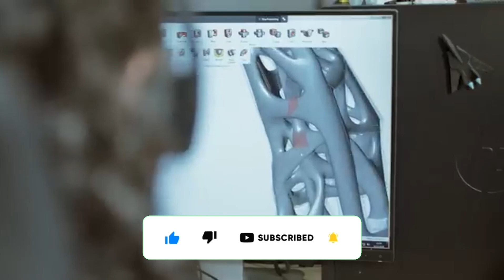Yerli Çip Artık TSK Envanterinde! Savunma Teknolojileri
Türkiye savunma sanayinin lider şirketlerinden ASELSAN, yerli çip teknolojisinde önemli bir aşamaya ulaştı.

ASELSAN Genel Müdürü Ahmet Akyol'un açıklamasına göre, saç telinin ellide biri hassasiyetinde geliştirilen çipler, Türk Silahlı Kuvvetlerine teslim edildi. Uzun yıllardır laboratuvar ortamında devam eden araştırma ve geliştirme faaliyetleri sonucunda seri üretime geçilen yerli çipler, Dragoneye elektro optik sensör sisteminde kullanılarak sahada aktif görev almaya başladı.

ASELSAN'ın geliştirdiği yerli çiplerin Türk Silahlı Kuvvetleri ( TSK ) envanterine girmesi, Türkiye'nin askeri elektronik ve çip teknolojileri alanındaki bağımsızlığını güçlendiren önemli bir adım olarak değerlendiriliyor. Bu çipler, hassasiyet ve performans açısından dünya standartlarını yakalarken, askeri operasyonlarda ihtiyaç duyulan kritik görevleri başarıyla yerine getirebilecek şekilde tasarlandı.

Yerli çiplerin kullanıldığı Dragoneye elektro-optik sensör sistemi, yüksek çözünürlükte görüntüleme, düşük enerji tüketimi ve üstün performans özellikleriyle öne çıkıyor. Sistemin bu özellikleri, Türk Silahlı Kuvvetlerinin keşif, gözetleme ve hedef tespiti gibi alanlarda yeteneklerini önemli ölçüde artırıyor. Ayrıca yerli çiplerin entegrasyonu sayesinde sistemin maliyeti düşerken, dışa bağımlılık büyük ölçüde azaltıldı.

Yurtdışından tedarik edilen çiplerin maliyetinden tasarruf sağlanırken, yerli üretim Türkiye'nin ekonomik döngüsüne olumlu katkı yapıyor. Yerli çip teknolojisi, diğer savunma sistemlerine entegrasyonu mümkün kılarak geniş bir inovasyon alanı yaratıyor.

ASELSAN’ın çip teknolojisinde gösterdiği bu başarı, gelecekte Türkiye’nin savunma sanayinde daha ileri teknolojilere imza atmasının önünü açarken, küresel anlamda da Türk savunma sanayisinin konumunu güçlendirecek.

Yeni içerikler için bildirimleri açın, böylece bir sonraki videomuzu kaçırmazsınız. Yorumlarınızı da paylaşarak gelecek videolarda hangi konulara değinmemizi istediğinizi bize bildirebilirsiniz. Gelecek videolarda görüşmek üzere!"